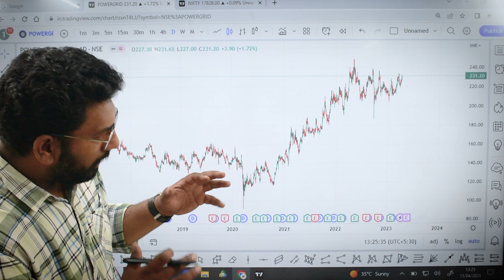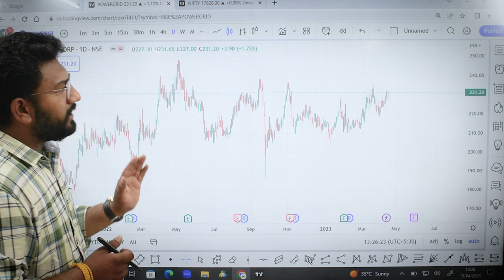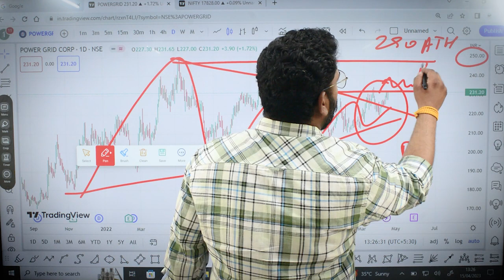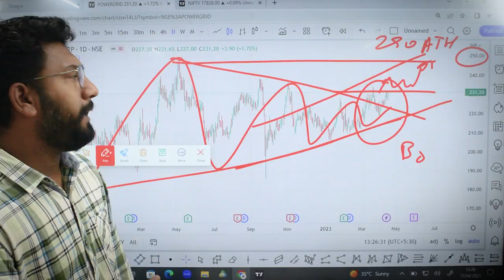Best Swing Trading Strategies | Trading ki baat with Rahul joshi sir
Best Swing Trading Strategies | Earn Through Stock Market by Rahul joshi

New Batch Starting Soon. DM NOW